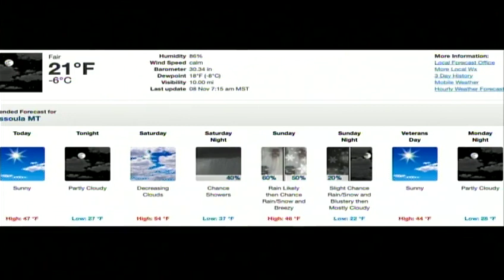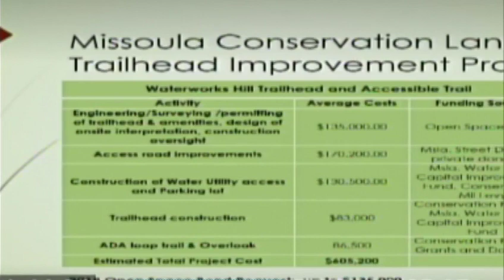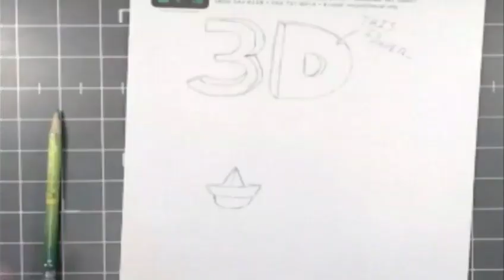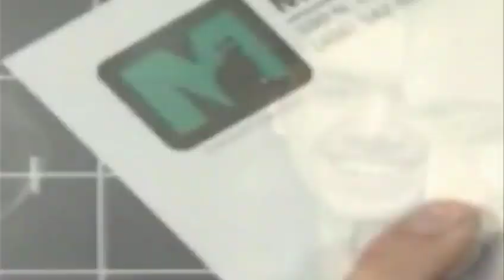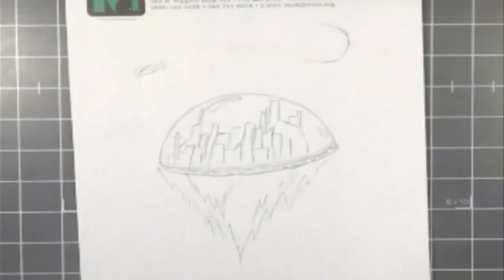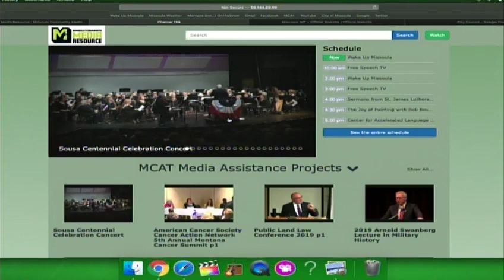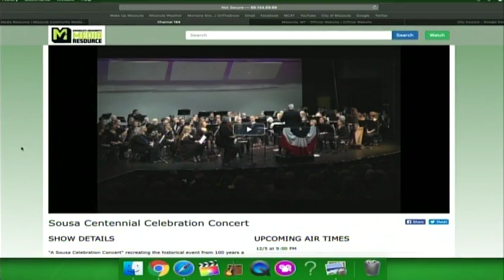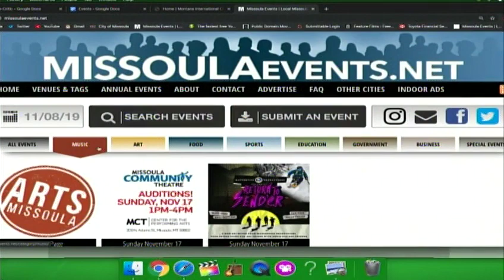Wake Up Missoula 11-08-2019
The Last Best Morning Show! We have a guest from Kiddomadic on the show talking about films for kids starting November 14th-17th. City talks more about development that is effecting existing neighborhoods. County gets 13 Million and movie this weekend can see upwards of that and more as Scott convinces you not to go. Dubbin' Stuff is all new and so are highlights from Dude, I Just Drew S2 Ep4. All this and more as we dive into the weekend.